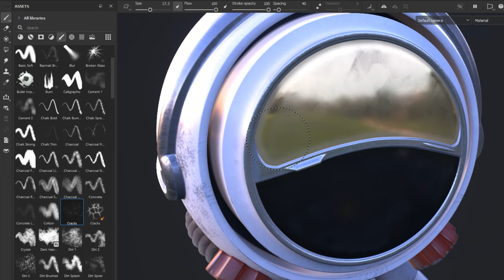Adobe Substance 3D Painter x 3Dconnexion - SpaceMouse benefits and features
Widely used in game and movie production, product design, fashion, and architecture, Substance 3D Painter is a go-to 3D texturing app for creative professionals everywhere. The 3Dconnexion product range provides you with a superior way of interacting with your 3D art in Painter.